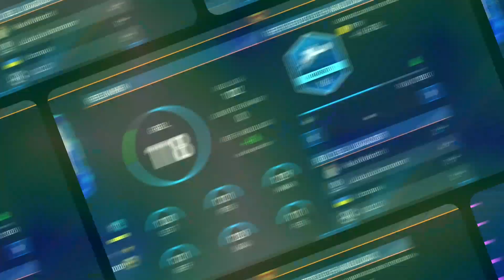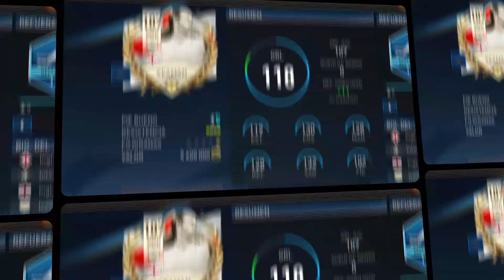👍 MEJORES CARTAZAS BARATAS DE PORTEROS!!! - ¡FIFA MOBILE 23!